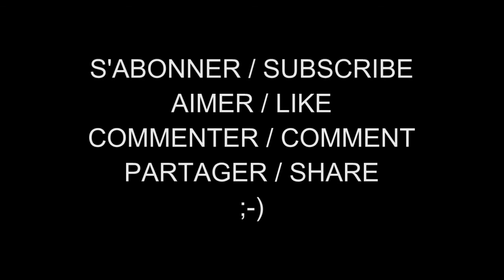Les Femmes Célèbres du Net 541 Shantel VanSanten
Shantel Yvonne VanSanten est une actrice américaine et mannequin. Elle est née le 25 juillet 1985 à Luverne, dans le Minnesota (États-Unis).

Shantel VanSanten (born July 25, 1985 in Luverne (Minnesota)) is an American model and actress.

AIMER / LIKE
COMMENTER / COMMENT
PARTAGER / SHARE